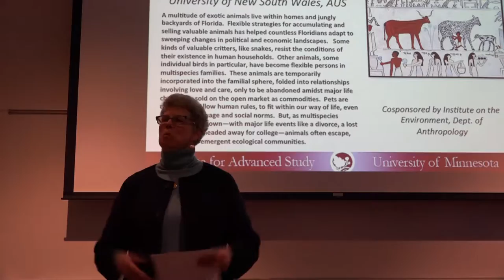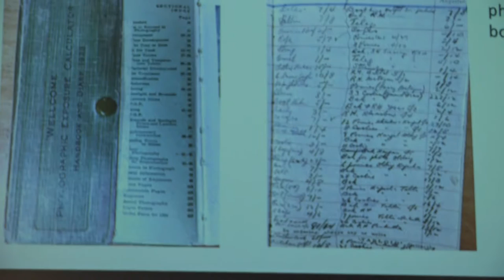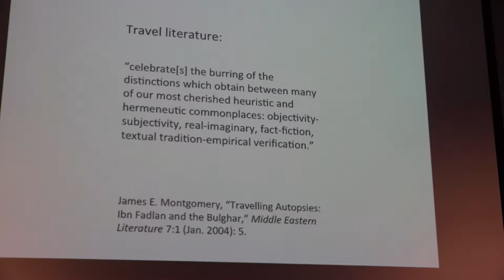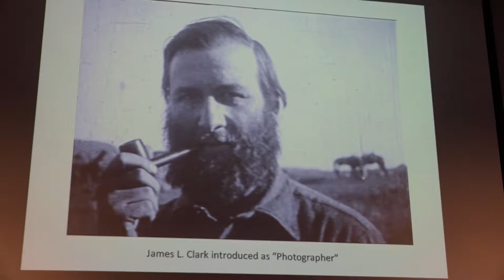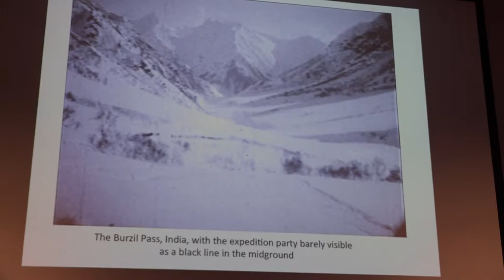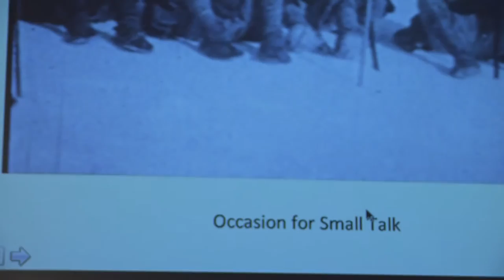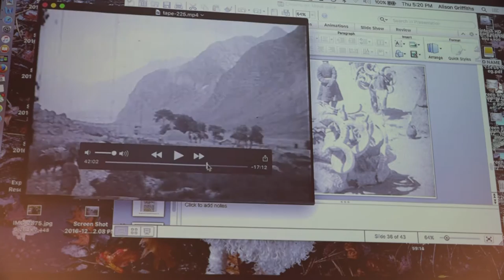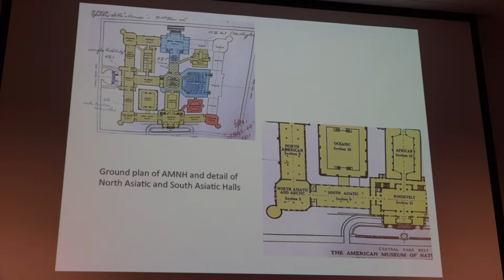IAS Thursday: Alison Griffiths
Focusing on the 1920s expedition filmmaking of William J. Morden, field associate in mammalogy at the American Museum of Natural History, this talk considers the expedition film, a relatively unexplored cinematic mode defined by restlessness and networks of transportation, in the light of an eclectic mix of interdisciplinary theory.

Alison Griffiths is a Professor at Baruch College, CUNY and a member of the doctoral faculty in Theater at the CUNY Graduate Center where she teaches film history, visual and media studies, and corporate representation in media.